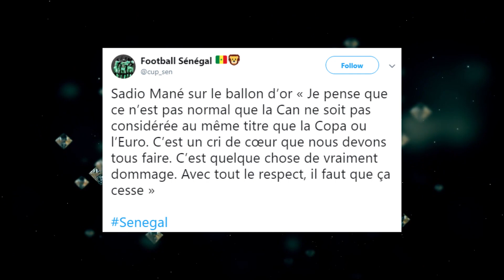Ballon d'Or 2019 : Sadio Mané est le grands favoris !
Programmes utilisés pour l'édition: Adobe Premier +Adobe after effects + Adobe Illustrator